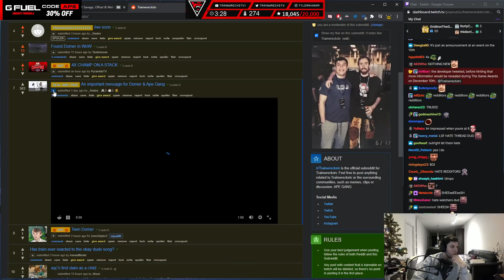doctor calls out trainwreck's habits